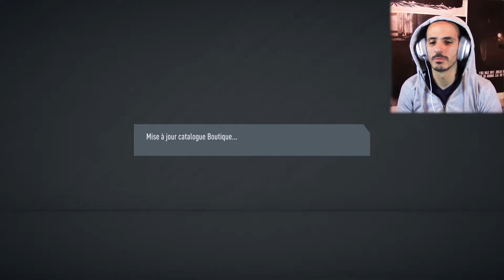FIFA 20 FUT Champions pack opening - I got a winter refresh card but...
Heeeeeello les Gamers!
i got a winter refresh card, but... not the expected one.